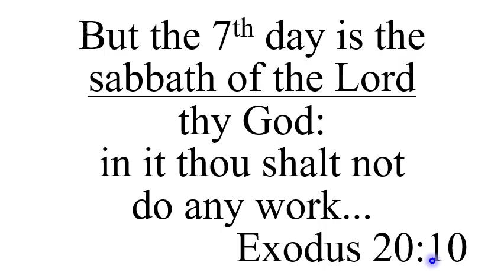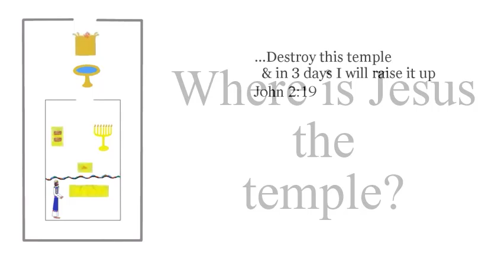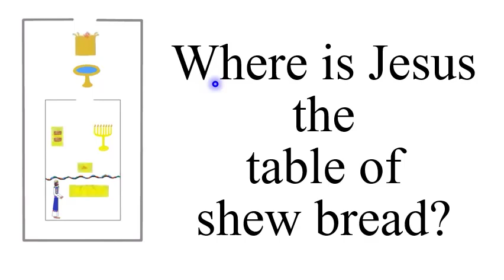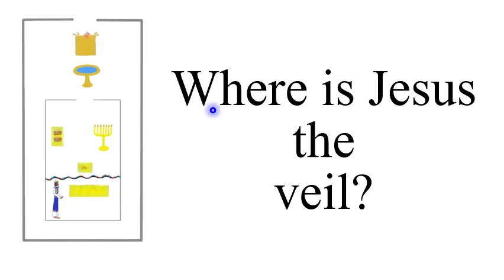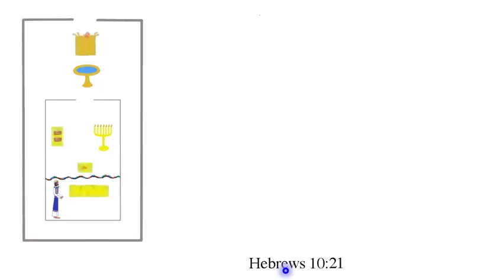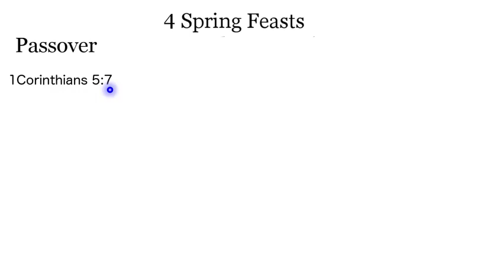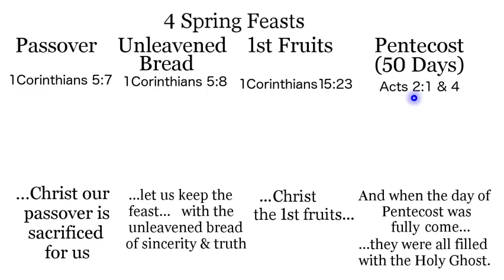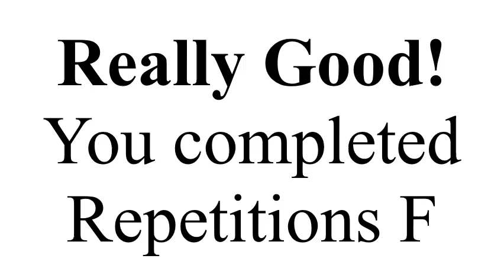F Learn Traditional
22. What did Jesus say was the requirement to enter into heaven? (enter into life)
Matthew 19:17 ...if thou wilt enter into life, keep the commandments.

23. Who does Jesus say the Sabbath was made for, the Jews only or for all mankind? (made for man)
Mark 2:27 ...The sabbath was made for man, and not man for the sabbath:

24. What did God do on the 7th day after He created everything in 6 days? (God ended)
Genesis 2:2 And on the 7th day God ended his work which he had made; & he rested on the 7th day from all his work which he had made.

25. Did God bless and make the 7th day an honourable and sacred day? (And God blessed)
Genesis 2:3 And God blessed the 7th day, and sanctified it: because that in it he had rested from all his work which God created & made.

26. Did Jesus make the world? (made by him)
John 1:10 He was in the world, and the world was made by him, and the world knew him not.